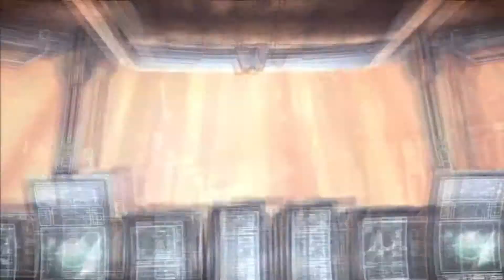Gameversation - Bulletstorm Part 1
Yet another series coming to our channel is Bulletstorm! Boy is this game a shit ton of fun. That is a serious understatement...watch the our first part of Bulletstorm and you'll see why haha.